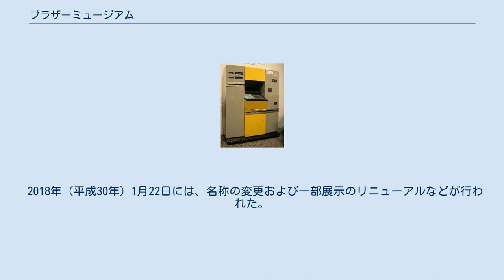ブラザーミュージアム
ヒストリーゾーンに展示されているソフトベンダーTAKERU（3代目） ブラザーミュージアムは、愛知県名古屋市瑞穂区にあるブラザー工業の運営する展示施設である。
 2005年（平成17年）3月に「ブラザーコミュニケーションスペース」としてオープンしたブラザー工業の展示施設。
館内はエントランス、ワークスタイル提案ゾーン、コミュニケーションゾーン、ヒストリー&テーマゾーンに分かれており、ワークスタイル提案ゾーンではプリンター、ファクシミリ、電子文具や通信カラオケなど情報通信機器の展示が行われている。
コミュニケーションゾーンには大画面スクリーンが設置されており会社案内の映像が流されているが、新製品の発表やプレゼンテーションなどにも利用される。
 このほか、ヒストリー&テーマゾーンでは過去の製品から最新の製品まで「メカ技術による多角化の時代」、「メカトロニクスの時代」、「ネットワークコンテンツの時代」、「グローバルビジョン21達成に向けて」の各時代ごとに実物展示が行われているほか、企画展も行われている。
 2018年（平成30年）1月22日には、名称の変更および一部展示のリニューアルなどが行われた。